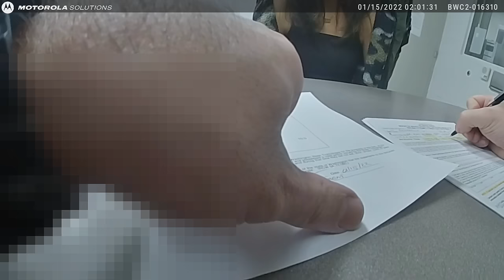20-Year-Old WSU Student Gets Busted for DUI in Pullman, WA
On January 15, 2022 at approximately 12:45 AM, Sergeant Keith Cooper of the Whitman County Sheriff’s Office was on patrol on Stadium Way near Monroe Street in Pullman, Washington. Sergeant Cooper noticed a 2010 Honda Civic driving erratically and failing to turn into the closest lane of travel. He proceeded to initiate a traffic stop. The driver, 20-year-old Annabelle Ust, seemed incoherent when she was asked if she knew why she was being stopped, and the Deputy could smell the odor of intoxicants in her vehicle. He proceeded to ask Annabelle if she had consumed alcohol, and she initially admitted to only drinking half a beer about an hour prior. Upon further questioning, Annabelle would later admit to consuming additional alcoholic beverages.

Based on her admission to consuming alcohol, Sergeant Cooper afforded her an opportunity to perform voluntary field sobriety tests. The first exercise involved the Horizontal Gaze Nystagmus (HGN), where Sergeant Cooper observed the lack of smooth pursuit and distinct and sustained nystagmus at maximum deviation in both eyes. The second exercise was the Walk and Turn test, and Annabelle was unable to walk a straight line and paused to ask for additional instructions before making a turn. The final exercise was the One Leg Stand test. During the One Leg Stand test, Annabelle was unable to maintain her balance while she failed to look her foot as she counted and failed to point her toe forward so it was parallel as instructed.

Following the voluntary field sobriety tests, Annabelle was asked to voluntarily take a PBT test, but she declined to do so. Based on her admission to consuming alcohol, her inability to perform the field sobriety exercises, and her refusal to take the PBT test, Sergeant Cooper placed Annabelle under arrest for driving under the influence. Deputy Pilloud searched Annabelle before she was placed in the police car, and Sergeant Cooper moved Annabelle’s vehicle into a nearby parking lot so it would not need to be towed. Annabelle was subsequently transported to the Pullman Police Department, where she consulted with attorney Steve Martonik and invoked her constitutional rights.

Sergeant Cooper read the Implied Consent Warnings to Annabelle, and after she completed the 20-minute observation period, she agreed to take a breathalyzer test. Her Alcotest results indicated a BAC of 0.104%, which was well over the legal limit of 0.02% for motorists under the age of 21. Following the breathalyzer test, Annabelle was transported to the Whitman County Jail in Colfax, Washington with a bail amount of $500. She was cited under RCW 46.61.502 for Driving under the Influence (DUI) and released with a mandatory court date after posting bail.

On March 10, 2022, Annabelle pleaded guilty to an amended charge under 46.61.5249 for Negligent Driving in the First Degree (Misdemeanor). She was sentenced to 1 day in jail (with the option to be converted to 12 hours of community service) followed by 12 months of supervised probation, along with a $43.00 Criminal Conviction Fee, $157.14 DUI Cost Recovery Fee, $600.00 Supervised Probation Fee, and a $500 fine ($1000 actual fine, $500 suspended)

This is similar to other law enforcement channels on YouTube. All videos and case documents were obtained pursuant to the Washington Public Records Act (PRA), RCW 42.56. Defendants are considered innocent until proven guilty.